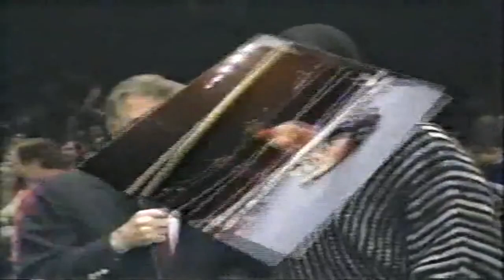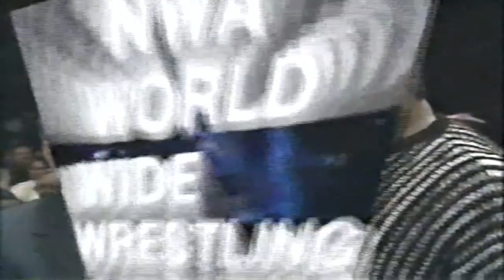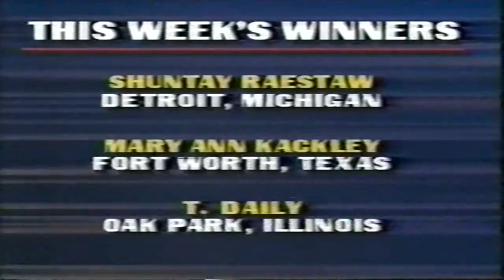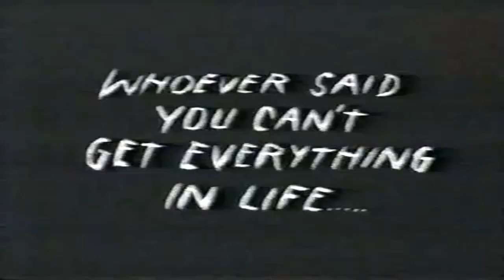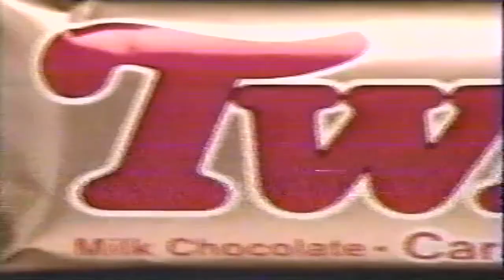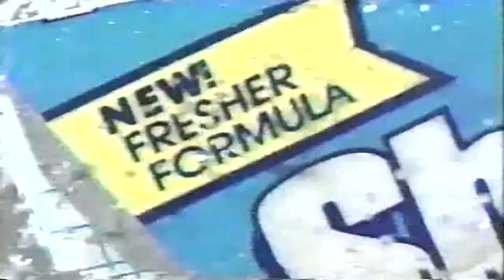NWA World Wide Wrestling 4/29/89